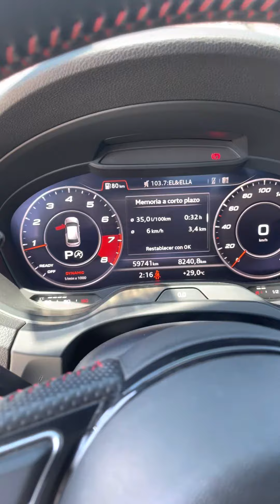Mini Cohete 🚀 Audi S3 Hatchback Quattro 2018 en Ships